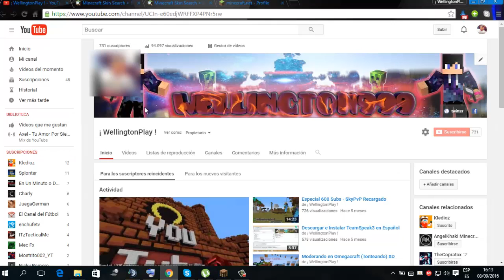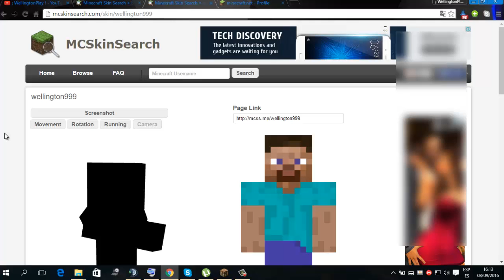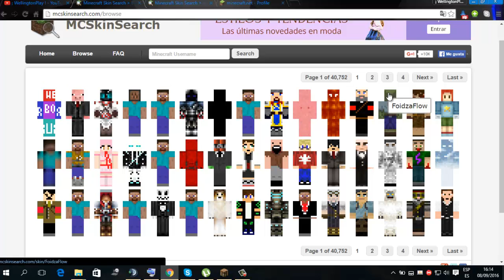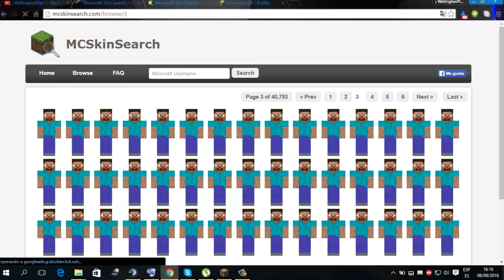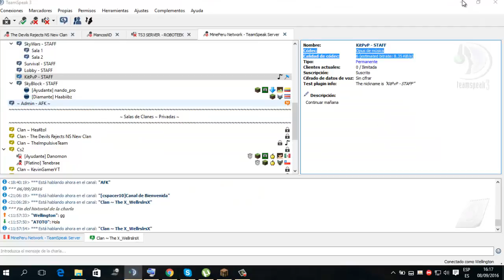Buscando una buena skin :3 - Promo!!!!!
Hare una Promo de canales:3
deja tu comentario:3
si queri grabar conmigo mi skype. Wellington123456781